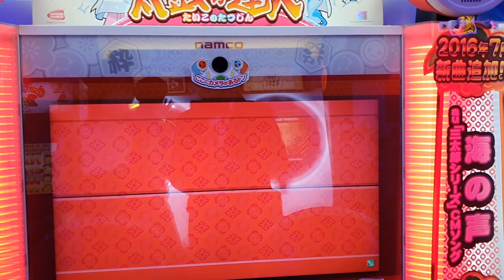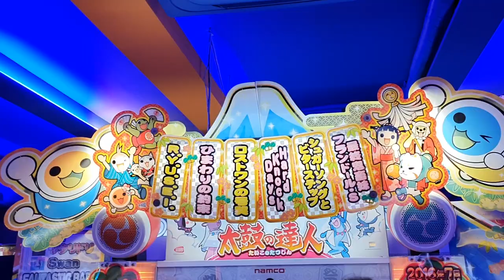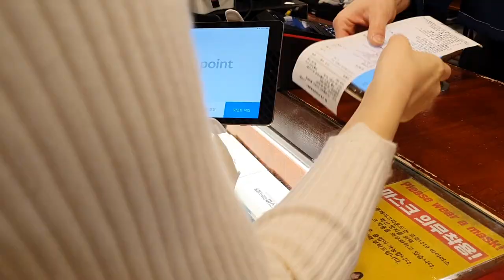저질체력 30대 남녀가 홍대입구에 가면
2021년 5월 17일
데이트 몇 번 하지도 않고 이미 예식장 예약과 웨딩촬영을 해치운 시점